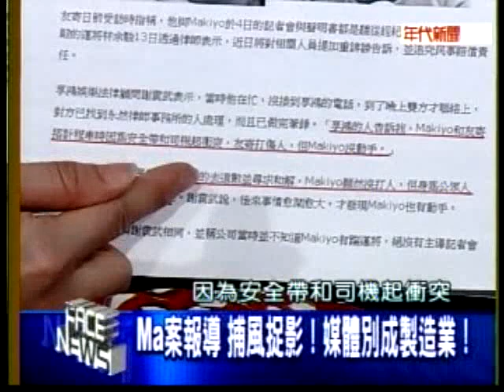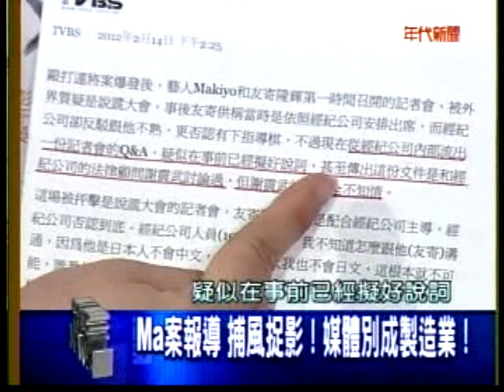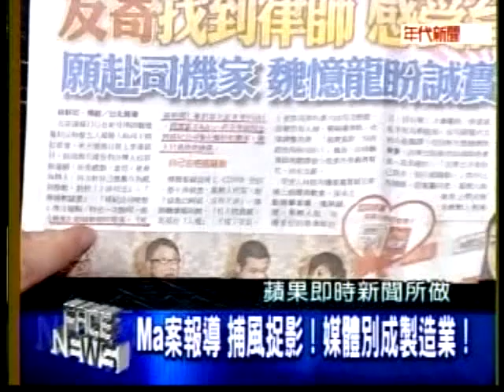20120214謝震武今晚公開與TVBS槓上 誰有理？